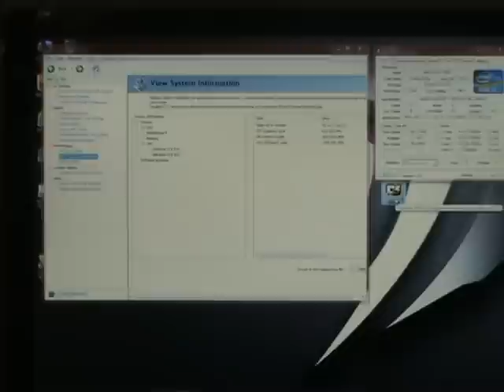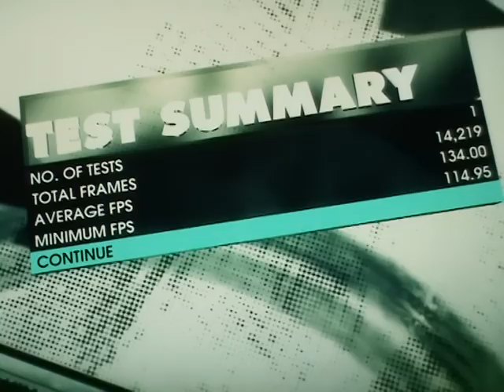DIRT 3 BENCHMARK DX11 ULTRA 1680X1050 8XQCSAA SLI 2X GTX 570 CORE i7-2600 WITH SLI BAR SHOWING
This run was done @850Mhz GPU core, and I have enabled the SLI bar to show usage between the 2 cores.

DIRT 3 BENCHMARK DX11 ULTRA 1680X1050 8xQCSAA SLI 2X GTX 570 @850MHz CORE i7-2600(non K) @3.9GHz

My Rig Specs:

Mobo: Gigabyte P67-UD4
RAM : 2X4GB PatriotPC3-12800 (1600MHz) 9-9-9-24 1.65V
CPU : Intel Core i7-2600@3.9Ghz
CPU cooler : Noctua NH U12P SE2
GPU : 2X ASUS NVIDIA GTX 570@850MHz
PSU : Corsair TX850W